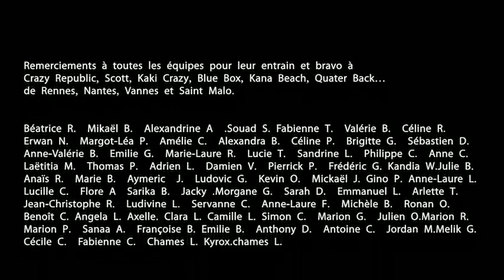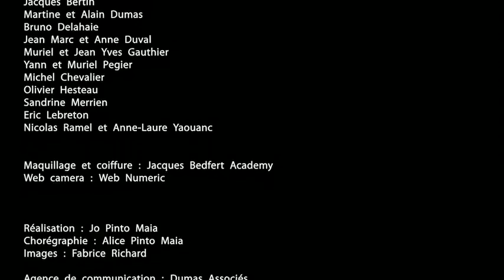LipDub - The Best LipDub Channel 521